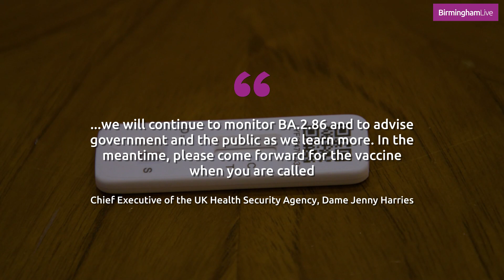8 symptoms of the latest Covid variant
People with any of the seven Pirola Covid variant symptoms are being urged to stay at home if they're in the UK. The UK Health and Security Agency has spoken out over the increase of Pirola Covid cases among Brits, with the infection rate slowly ticking up and vaccine rollout beginning early.

The UKHSA said: "Vaccines remain our best defence against severe disease and hospitalisation from flu and COVID-19. That's why we're asking over-65s, anyone in a clinical risk group, and anyone living in a household with someone who is in a clinical risk group, to come forward for their vaccination.